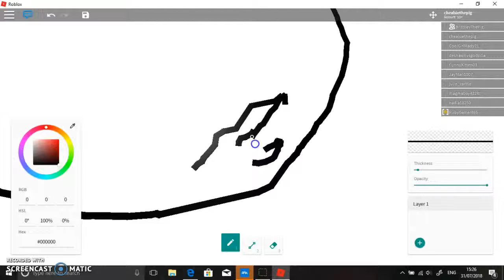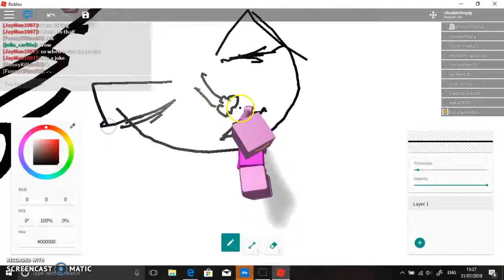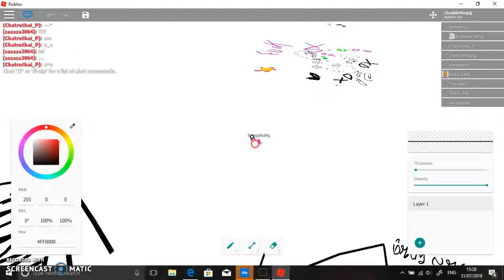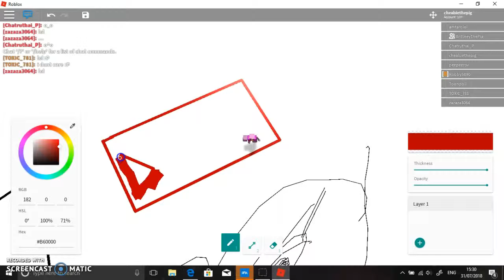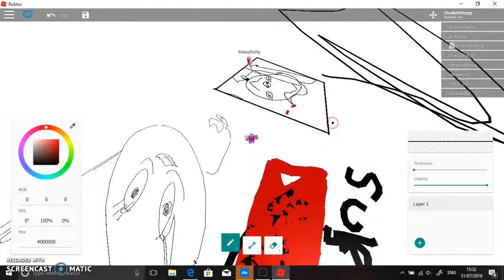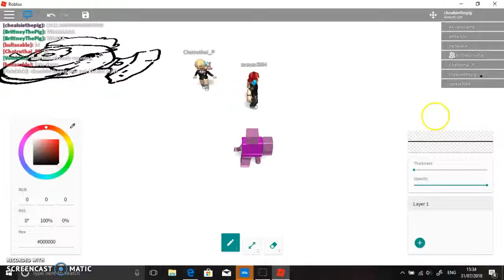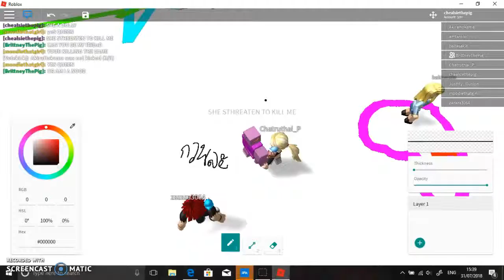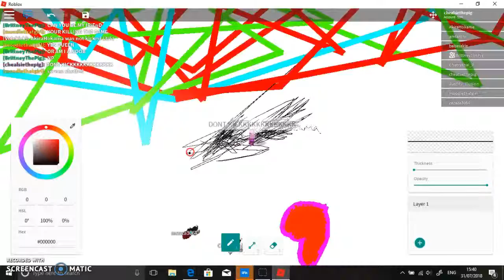FREE DRAW WITH THE SCARIES | FIRST CUSTOM THUMBNAIL TROLLOLO